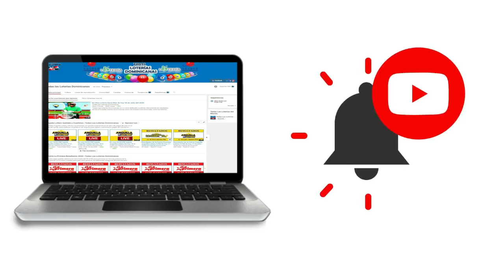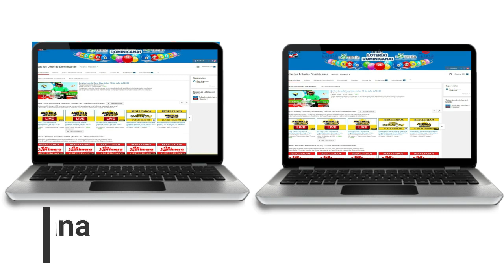Resultados de la loteria Mascota Millonaria de hoy 25 de Septiembre del 2020